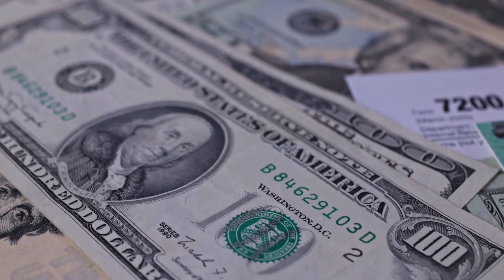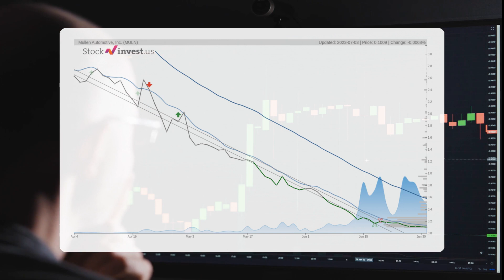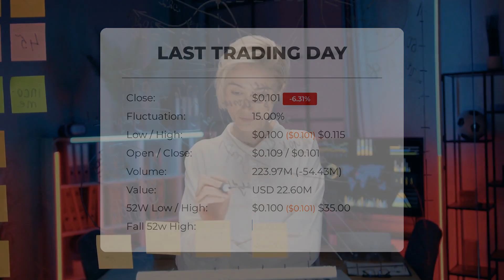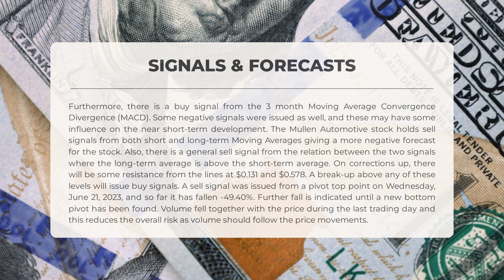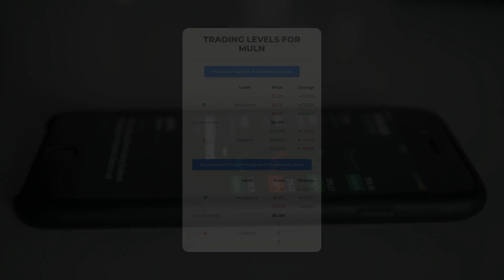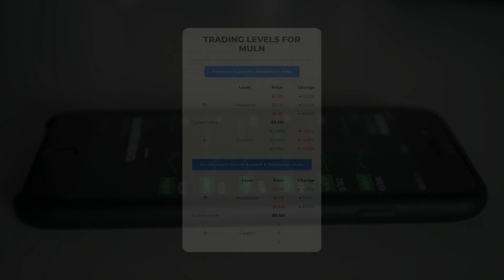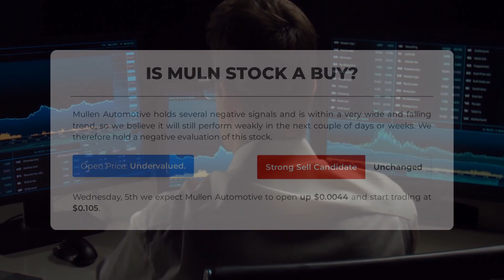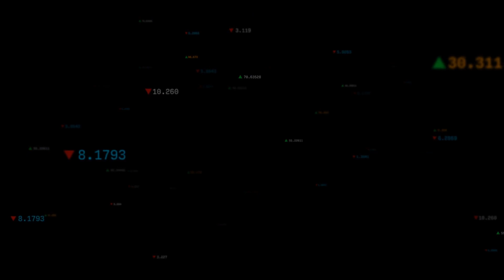MULN Price Fluctuations: Expert Stock Analysis & Forecast for Wed - Maximize Your Returns!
Mullen Automotive price prediction was made for Wednesday, July 05, 2023

  We go over the MULN Inc. stock and give our stock price prediction (MULN). Our MULN stock price analysis and stock price forecast on MULN for Wednesday, July 05, 2023

  Mullen Automotive Stock Analysis - MULN Stock Price Prediction for Wednesday, July 05, 2023